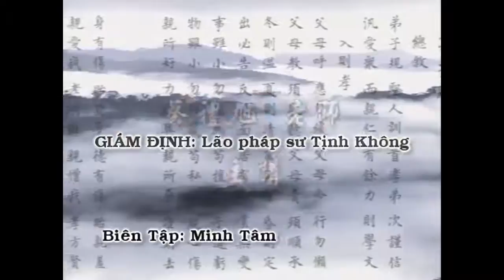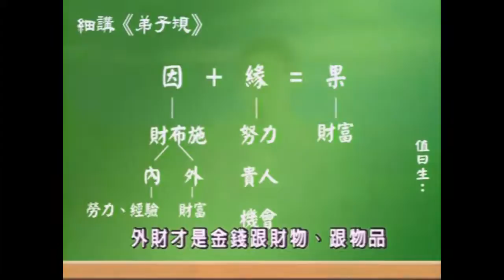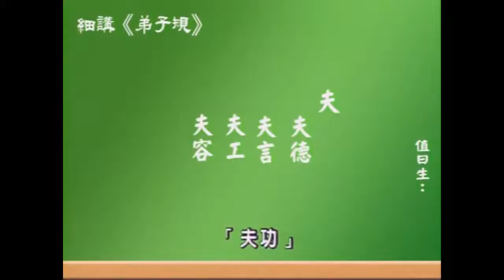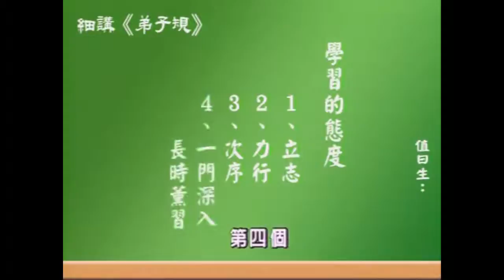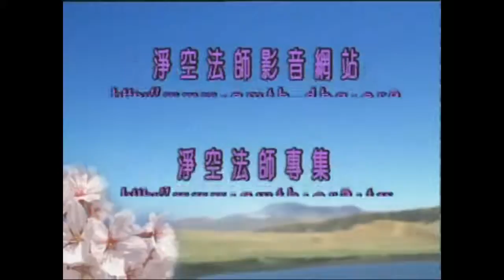Giảng: Đệ Tử Quy, tập 05 | Giáo sư Thái Lễ Húc